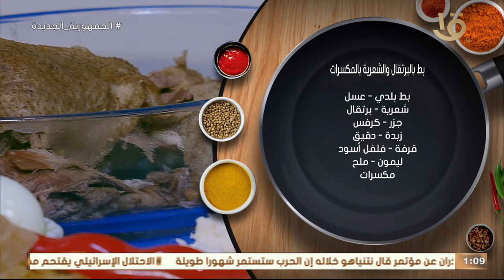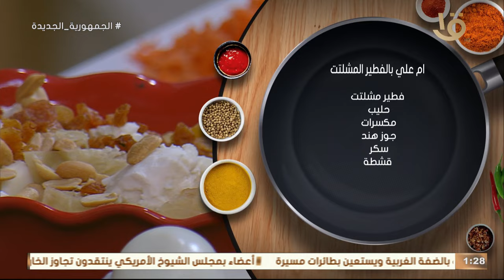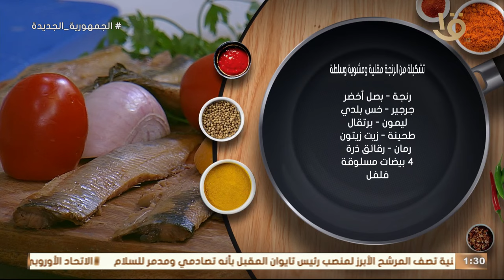بمناسبة رأس السنة 🎅مطبخ أكلة أمي يهنئكم.. كل سنة وأنتم طيبين❤️ بعام جديد وسعيد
بمناسبة رأس السنة 🎅مطبخ أكلة أمي يهنئكم.. كل سنة وأنتم طيبين❤️ بعام جديد وسعيد وبالمناسبة 😍دي مطبخ أكلة أمي أبدع ليكم بأحلى الأكلات👌 والعزومات تعزمي عليها كل حبايبك جهزي المقادير وتابعينا